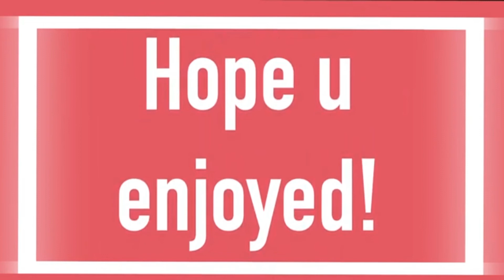My part for a collab :3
I hope i did the time correctly in the collab 😅
Background by: lazii kandii